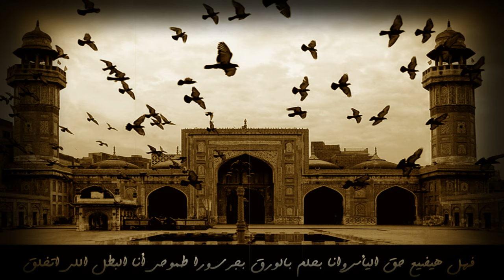Sam Moxx Ft Wigz Ft FrenzySheva - ع حلمي قادر